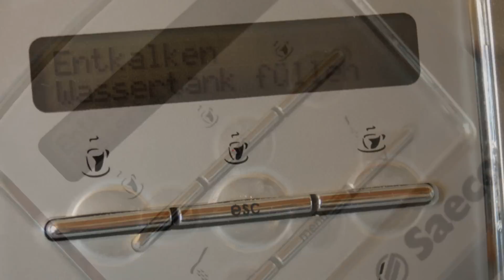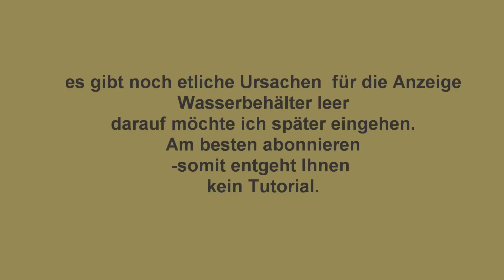Kaffeevollautomat Saeco Reedkontakt Magnet Tipps und Tricks Tutorial II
Fehleranalyse Wassertank füllen Saeco und andere Kaffeevollautomaten Fehlermeldung Code Füllstandsanzeige Magnet Wasserbehälter leer verwirrende Anzeige..
der Wasserbehäter ist voll das Anzeigedisplay zeigt anderes.
Kleine Ursache die den Kaffeegenuss verdirbt.
Meist lässt sich nur eine tasse Kaffee zubereiten nachdem der Kaffeeautomat ausgeschaltet wird und wieder eingeschaltet wird-dann beginnt dass Spiel von vorn.
Immer wieder musste ich feststellen diese Symptom tritt auf wenn der Magnet seine Magnetkraft verliert.Der Austausch ist kinderleicht, können Sie selbst mit wenigen Handgriffen erledigen.
Kaffeevollautomaten Entkalker
Kaffeevollautomaten Reiniger
Wasserfilter gegen Kalk
Kaffeevollautomaten Pflege Set
Silikon Fett

für die Kreativen unter Euch

weiterhin kann es durch eine Verstopfung zur Wasserauffangschale zum ungewollten Wasseraustritt unterhalb des Automaten kommen.
Diese kann mit einer kleinen biegsamen Bürste und evtl. vorhandener Spritze einfach beseitigt werden.Dazu müßt Ihr die Brühgruppe entfernen, die Wasser Auffangschale einsetzen und unterhalb des Auslaufstutzen
die Verstopfung beseitigen.

sollte diese Meldung am Display erscheinen "Wasserbehälter leer"
obwohl er bis oben gefüllt ist kann der Magnet seine Wirkung verloren haben
Schwimmer Magnet

läuft Wasser seitlich unter den Wassertank dann muß die Dichtung

pfeifendes Geräusch bei der Kaffeezubereitung
Ventilkugel mit Ventilfeder des Cremaventils tauschen

ich hoffe euch mit den einen oder anderen hilfreichen Tipp kosten intensive Reparaturkosten zu ersparen

weitere nützliche Arbeitsgeräte
Öffnungswerkzeug Tool Handy, Tablet
Reaktivator für Lötspitzen
Spannungsmesser mit Fehlbedienungssperre
Heissluft Lötstation
360°Schwenkhalterung für Platinen

Eqipment Ausrüstung
Canon EOS 5D Mark II
Video Aufnahmen Bearbeitung Georg Z.